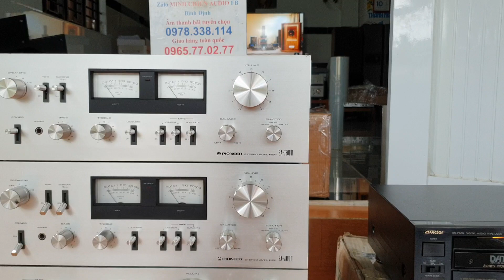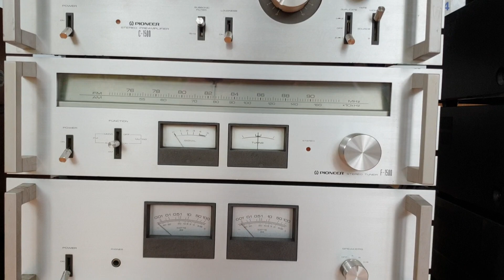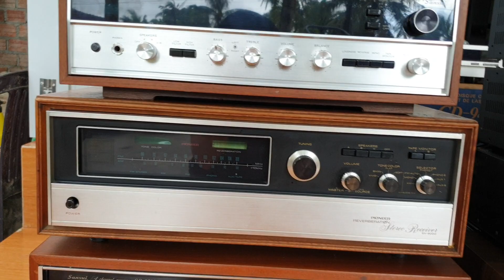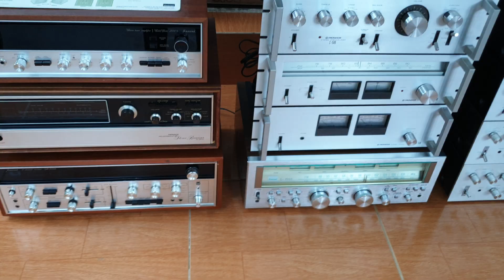HÀNG ĐẸP VỀ 11/2/2020 - 7800ii (11tr300) 8800ii(6tr) 8900ii (7tr5) G7000 ( 26tr500)❤❤❤❤❤